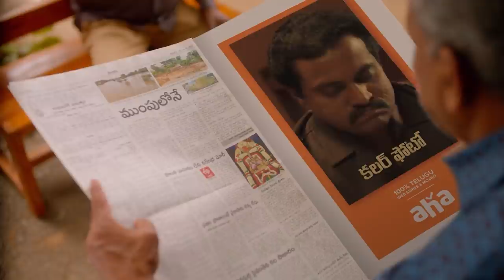Orange Is The Colour Of Entertainment | aha Everywhere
Intlo aha. Baita aha. Ekkada chusina aha ne aha 😁
Time to paint the town ORANGE🔥
Orange ante 100% Telugu Entertainment

Execution Agency: PAD Integrated Marketing
Music Director: Yashwanth Nag